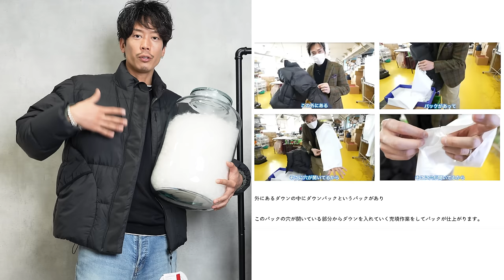【NANGA】ハイスペックでお洒落なダウンがナンガから販売したぞ！！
パーソナル診断（カラー・顔タイプ）

○たくぞー
1989/06/16　奈良県出身
身長178cm体重65kg
2014年公立学校の教員として勤務。
2018年うつ病発症。
2018年退職後YouTubeスタート。